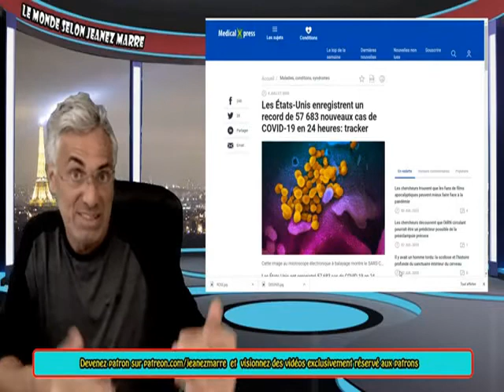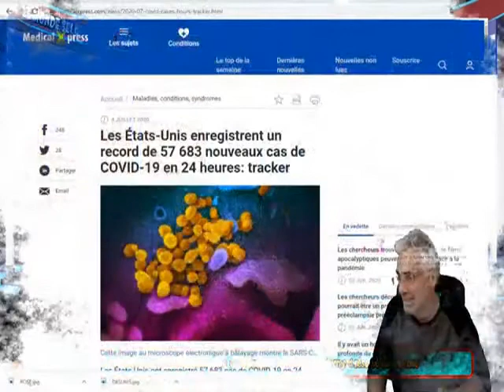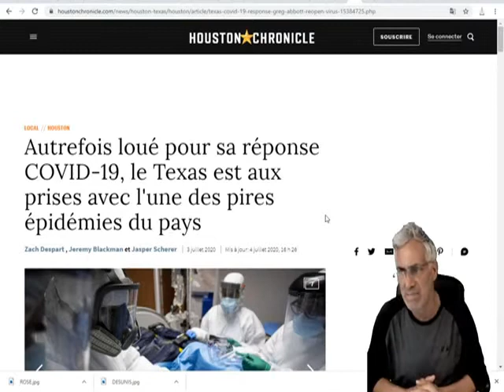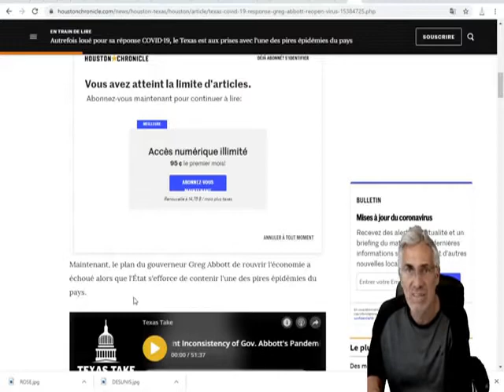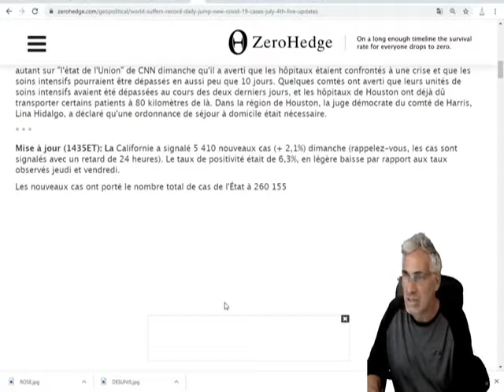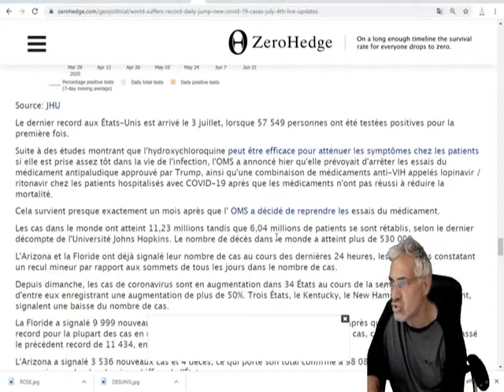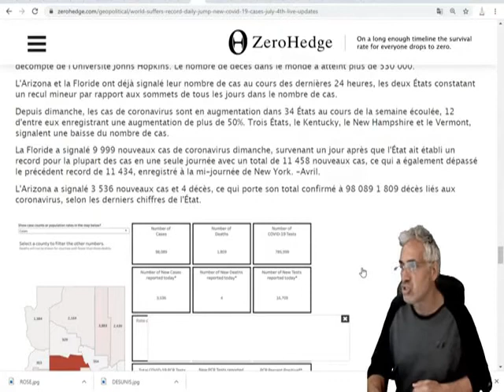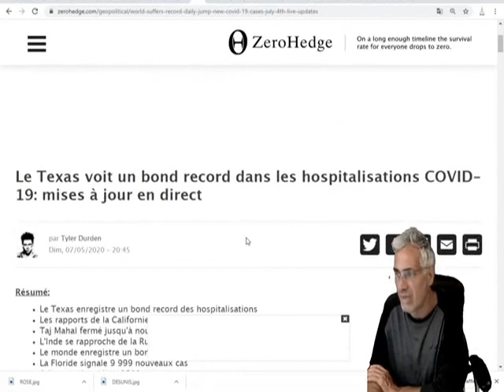ETATS- UNIS RECORD DES CONTAMINÉS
Les États-Unis ont enregistré 57 683 cas de COVID-19 en 24 heures vendredi, selon un décompte de l'Université Johns Hopkins, le troisième jour consécutif avec un nombre record de nouvelles infections.
Le tracker de l'université de Baltimore a montré le nombre total de cas depuis que la pandémie a atteint les États-Unis à 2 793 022 à 20h30 (00h30 samedi GMT).
L'université a également enregistré 728 décès supplémentaires, ce qui porte le nombre total de morts aux États-Unis à 129 405.

Le nouveau nombre record de cas est survenu alors que les infections montaient en flèche dans les États du sud et de l'ouest, et que les États-Unis - le pays le plus durement touché au monde dans la pandémie de coronavirus - se dirigent vers le week-end de vacances du 4 juillet.